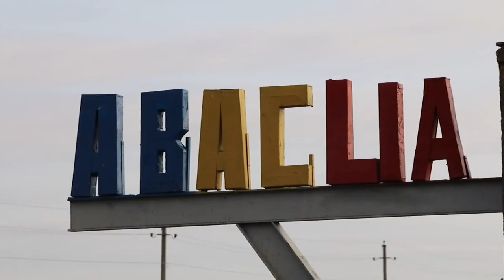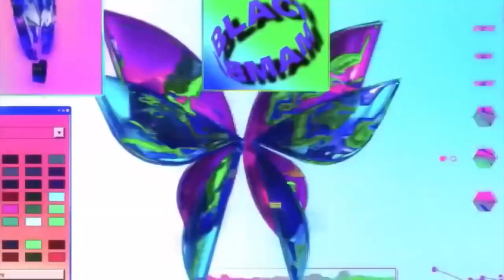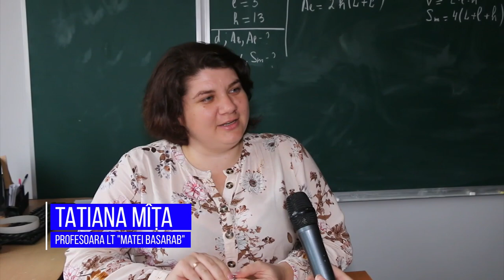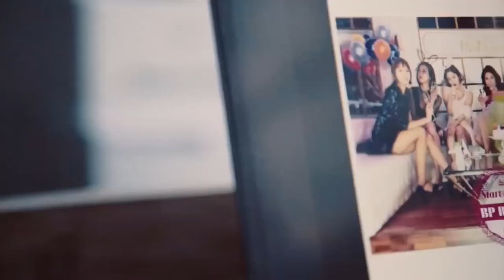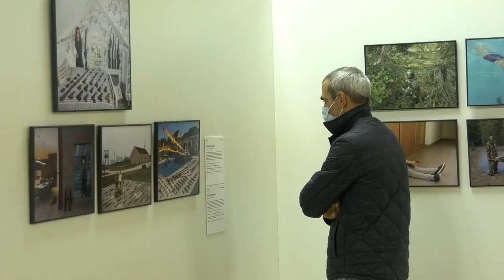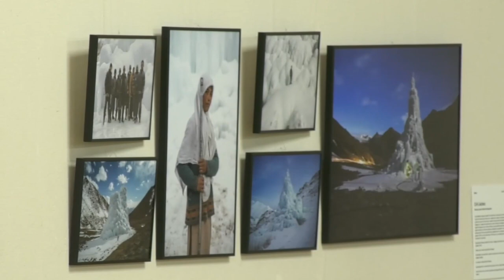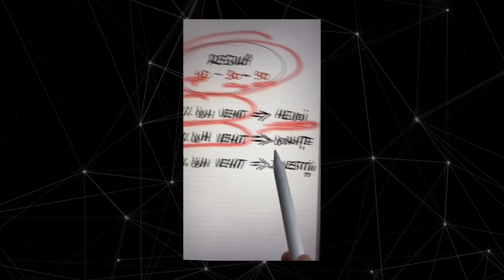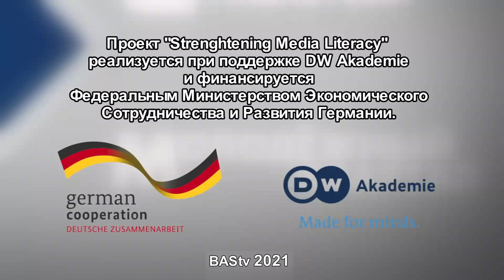Cartierul tineretului-102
In această ediție a Cartierului Tineretului ve-ți putea urmări un reportaj despre satul Abaclia, părerile elevilor despre o filială a Școlii de Arte în Abaclia, despre Gradina Zoologică deschisă recent în satul Sadaclia, influența culturii k-pop asupra tinerilor din IPLT ,,Matei Basarab", informații utile despre videourile educative pe tik tok, și un reportaj excluzi despre expoziția internațională World Press Photo la Chișinău de anul acesta.